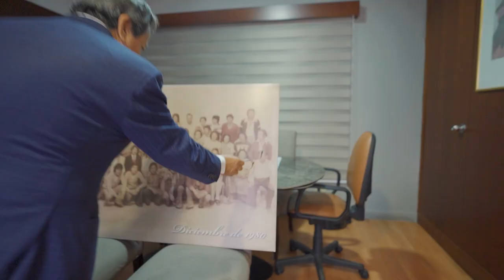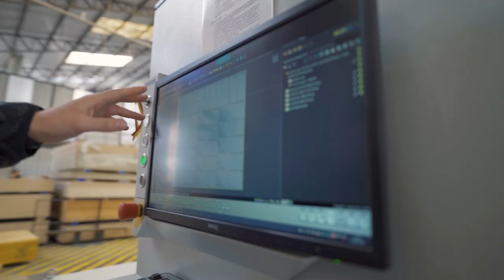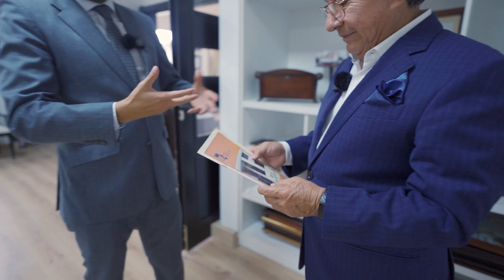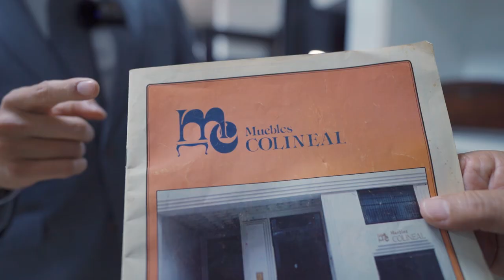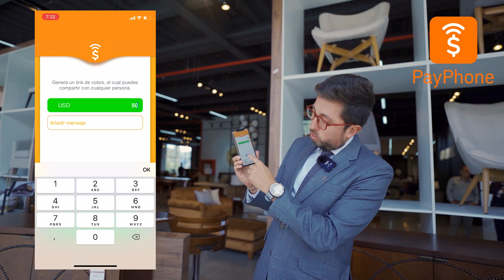😮 DESEMPLEADO CREÓ una MEGA Empresa de muebles en Ecuador | Marcas Que Impactan Colineal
Te contamos como empezó la empresa ecuatoriana de muebles colineal. Roberto Maldonado dueño de colineal nos presenta como empezó a crear esta increíble empresa, demostrando el empeño de los ecuatorianos al emprender.

Después de conocer esta idea de negocio como es la carpintería llevada al emprendimiento te invitamos a ver la increíble Hacienda Zuleta en Ecuador.

Esta Increíble HACIENDA esta en ECUADOR | Marcas Que Impactan Hacienda Zuleta